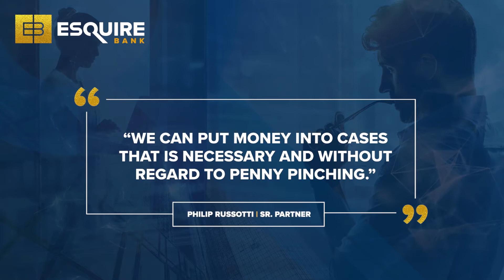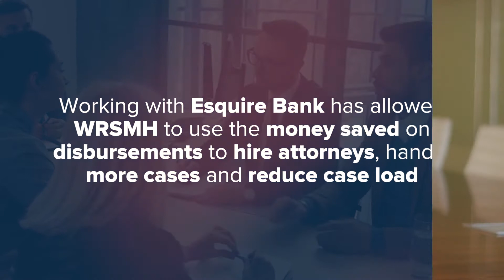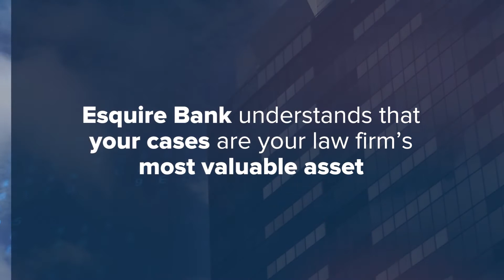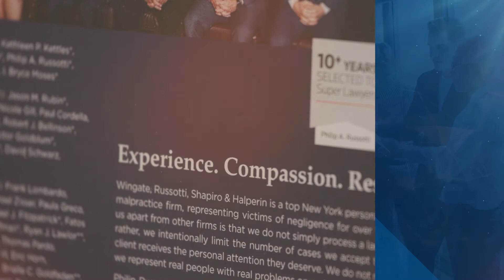Wingate, Russotti, Shapiro, Moses & Halperin Testimonial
How did Wingate, Russotti, Shapiro, Moses & Halperin expand operations and increase its profit by 46% over a two-year period?

For the past eight years, Esquire Bank has leveraged its expertise of the personal injury practice, using case inventory as collateral to help Wingate, Russotti, Shapiro, Moses & Halperin (WRSMH) achieve growth. As a result of greater liquidity, the law firm has hired more attorneys, allowing cases to move, come up for trial, and settle faster.

Watch the video to learn more about WRSMH's success story.